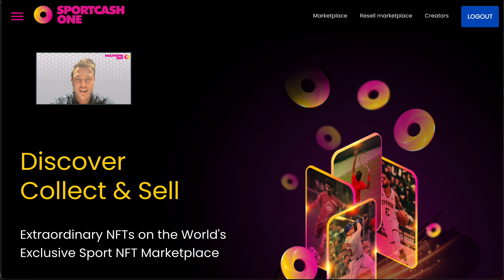Discover, Collect & Sell Extraordinary NFTs on the World's Exclusive Sport NFT Marketplace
𝑼𝒏𝒃𝒐𝒙𝒊𝒏𝒈 𝑺𝒑𝒐𝒓𝒕𝒄𝒂𝒔𝒉 𝑶𝒏𝒆 𝑵𝑭𝑻 𝑴𝒂𝒓𝒌𝒆𝒕𝒑𝒍𝒂𝒄𝒆
[ PART #1 ]

Everything you need to know about the first-of-its-kind NFT Marketplace for the Sports and Entertainment Industries is explained in this video.